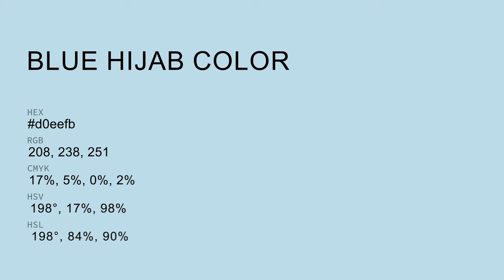Blue Hijab color d0eefb hex color - Blue color - Warm color d0eefb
What color is Blue Hijab ? d0eefb hex color - Blue color - Warm color d0eefb

Hex d0eefb Color Code is also known as Blue Hijab color.

Hex d0eefb Color code in RGB color code model is created after adding 81.57% red color, 93.33% green color and 98.43% blue color.
Hex d0eefb Color code in CMYK color (process color) code model is generated after subtraction of 17% cyan, 5% magenta, 0% yellow and 1% black.